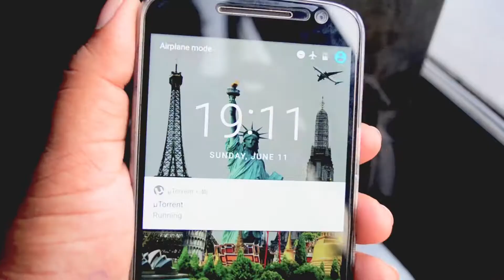Delhi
Most visitors to India land either in Delhi or Mumbai. And it is from these cities that they glean their first impressions ; and in these cities that they learn the ropes of travel in India. I was lucky, from my very first day (Agra) in my North trip.

There are truly a lot of things to do in Delhi. Do visit :)